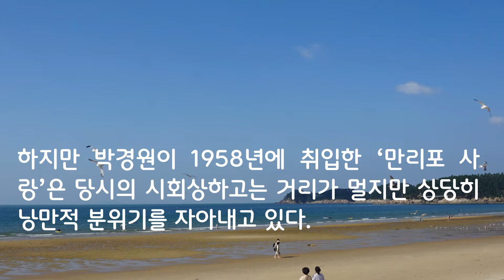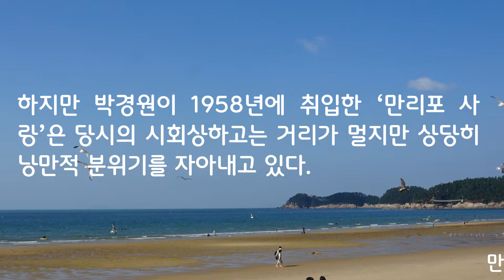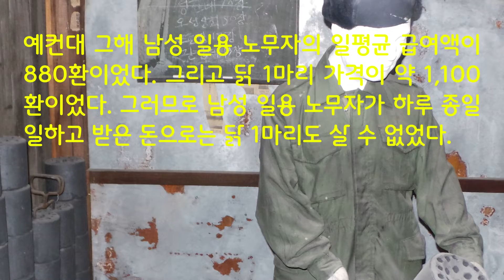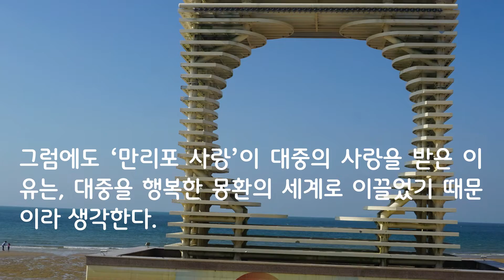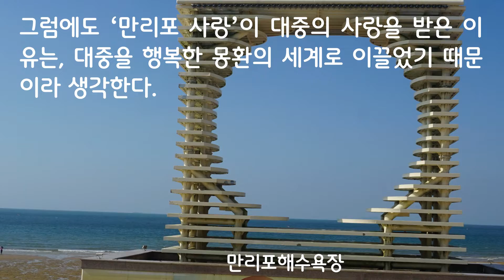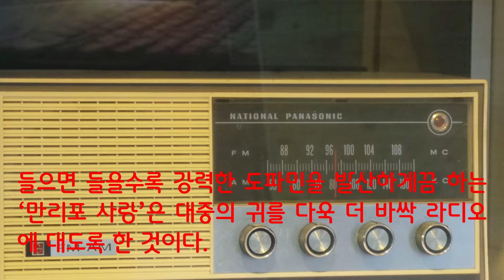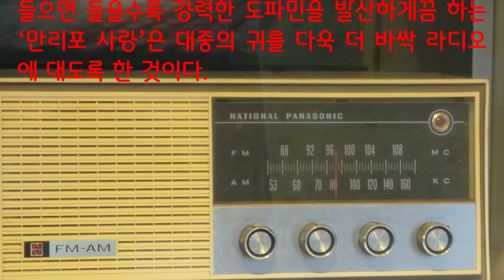만리포 사랑(박경원) 노래비 – 노래비 따라 3천 리(15 )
충남 태안에는 박경원이 부른 '만리포 사랑' 노래비가 있다. 이 노래는 노래가 나올 당시의 시대상을 반영하지 않지만 대중에게 희망을 주었다.